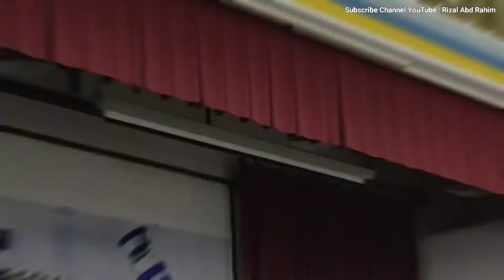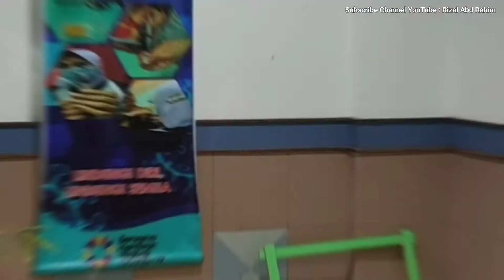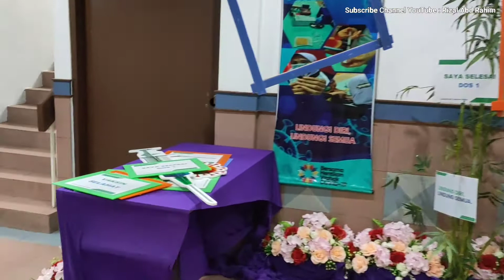Proses terima VAKSIN Covid-19 Dos 2 di Pusat Pemberian Vaksin (PPV).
Assalamualaikum, selamat sejahtera dan selamat datang ke Channel Rizal Abd Rahim.

Jom lihat bagaimana proses menerima Vaksin Covid-19 yang dijalankan di Pusat Pemberian Vaksin (PPV) di Dewan Sri Bernam, Sungai Besar.

Ketahui bagaimana proses Menerima DOS 2 Vaksin Covid-19

Semoga kita semua dilindungi daripada wabak Covid-19. Jangan takut menerima vaksin.

Melalui channel ini, saya akan kongsikan perkara-perkara yang saya dan anda gemari terutamanya dalam bidang akademik temasuklah:
- Kejuruteraan Awam,
- Pengacaraan,
- Motivasi & LDK, dan
- Vlog perjalanan ke tempat-tempat menarik.

Diharapkan melalui channel ini dapat memberi manfaat buat semua.